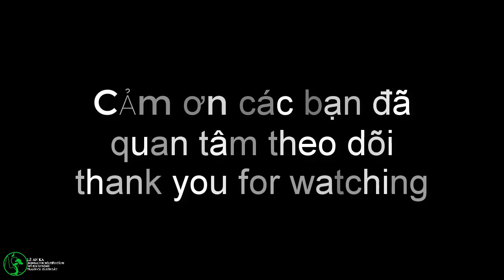cây me bonsai cổ thụ sau 7 năm nuôi thả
chia sẻ cùng các bạn cây me bonsai cổ thụ mình nuôi dáng toàn thiên nhiên đang trong giai đoạn nuôi thả. Đây là một cây me cổ thụ khá lớn và đòi hỏi thời gian nuôi cũng rất lâu.